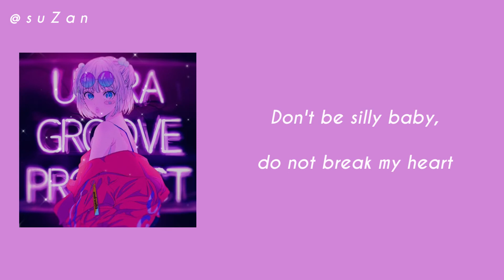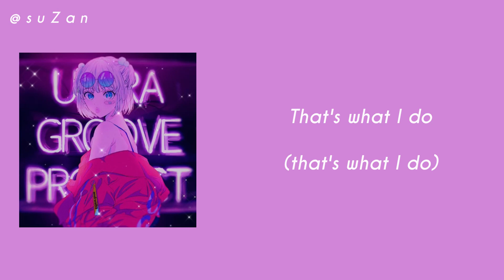ITZY (있지) - SHOOT! (mm sub)